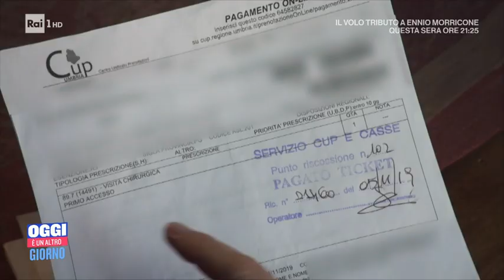Covid e politica, parla Nello Musumeci - Oggi è un altro giorno 10/11/2021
- Nello Musumeci, presidente della Regione Siciliana, ospite di Serena Bortone a "Oggi è un altro giorno" risponde alle domande su una sua eventuale ricandidatura alla presidenza della Regione alle Regionali del 2022…